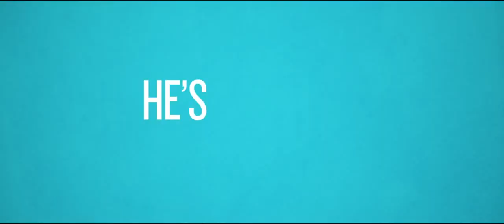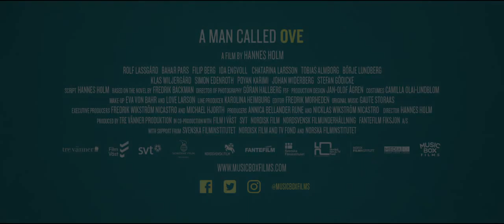A Man Called Ove Official Trailer 1 2016 Rolf Lassgård Movie oscar 2017